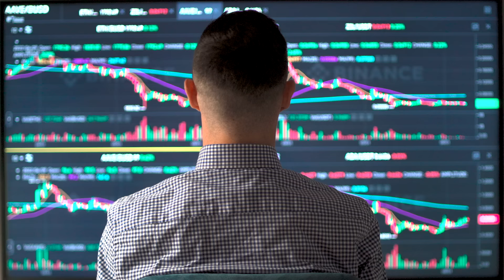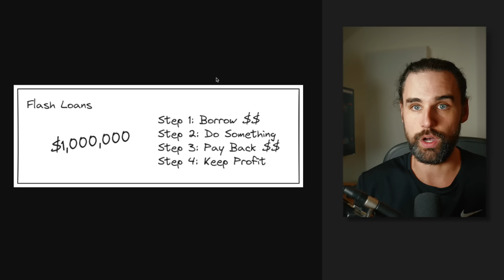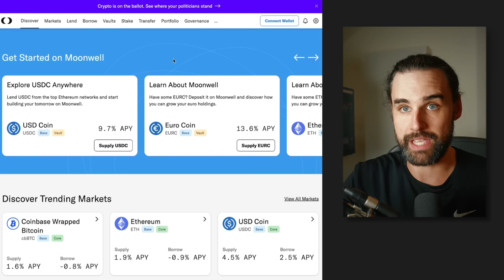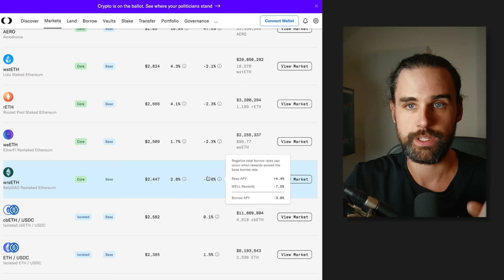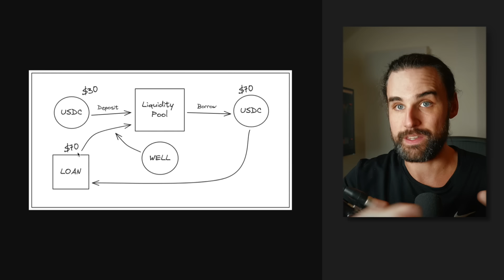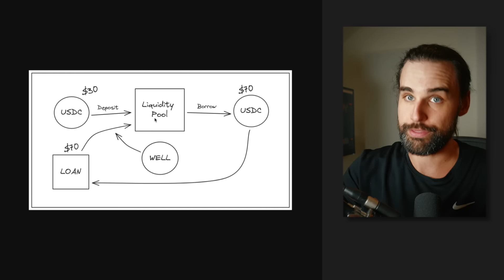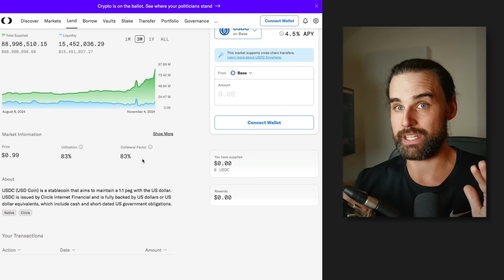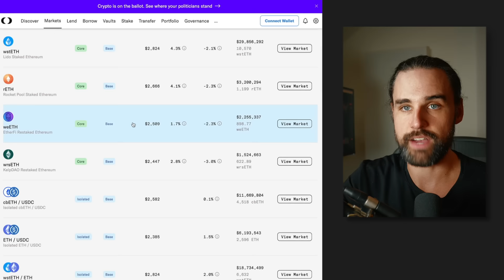How to make crypto passive income GUARANTEED with flash loans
🚨Hold your spot for the Flash Loan Masterclass!